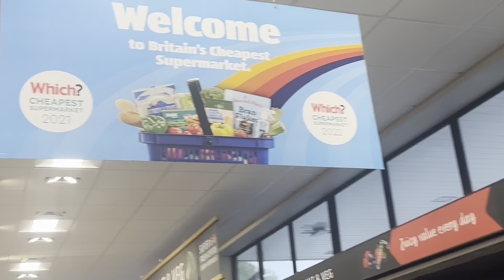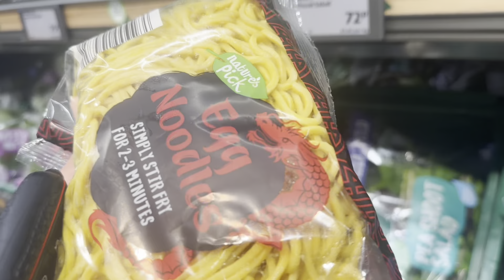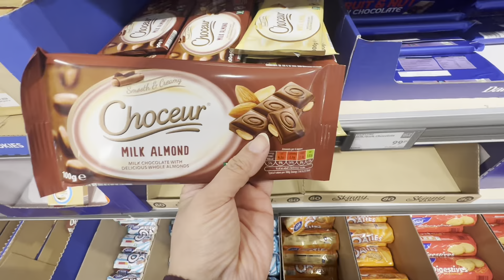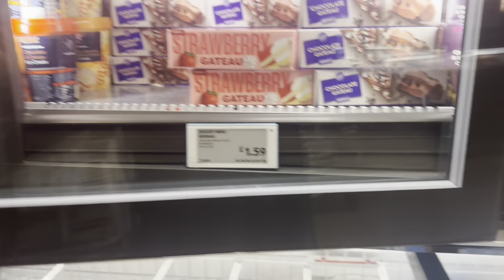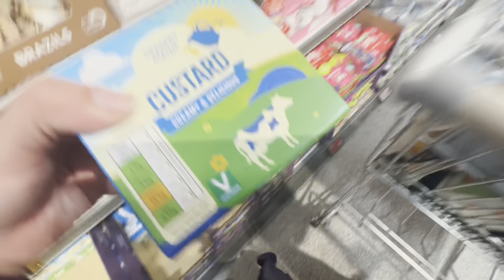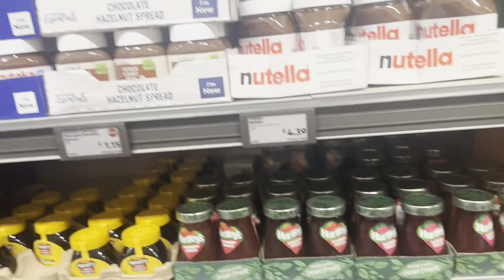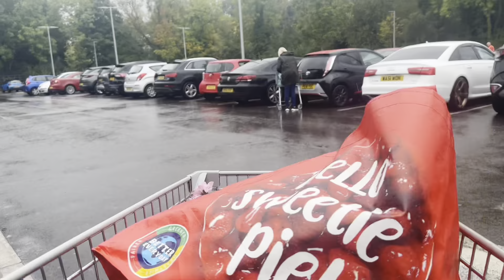Aldi Shopping Haul | How to Save Money | Monthly Food Shopping UK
Grocery Shopping at Aldi

If you're looking to save money on groceries each month, then be sure to check out our aldi haul! We've found some great deals on food that will help you get through the month without spending a lot of money.